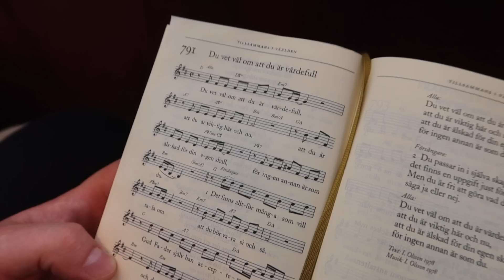DEN STORA FRÅGAN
Jag är så nyfiken - ni som varit gravida!! vad har ni haft för gravidcravings??? Känner på mig att min kommer vara kalles kaviar eller räkor från västkusten hahah

Vi har släppt nytt poddavsnitt idag!! In och lyssna